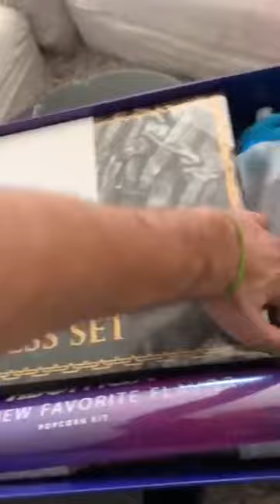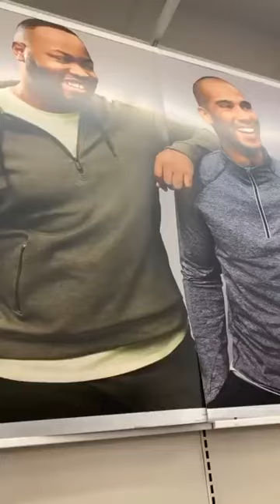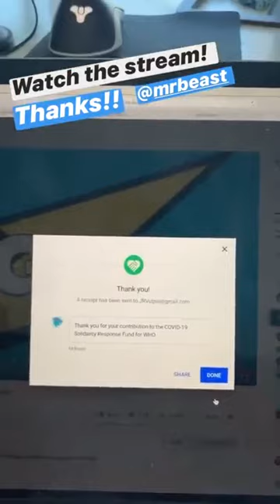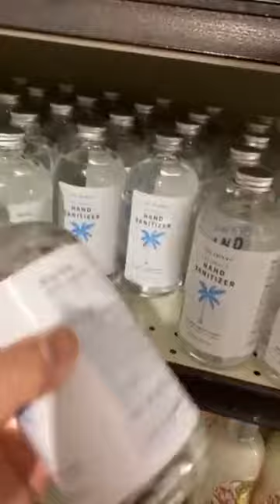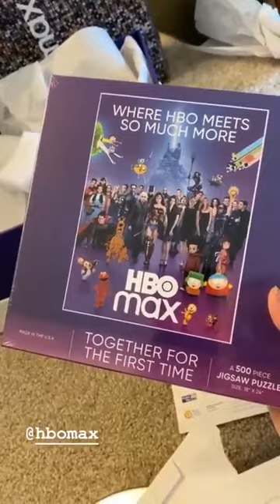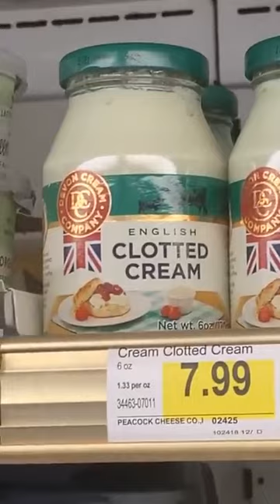Natalie Loses A Bet With David Dobrik and RUBS David's feet..| THE VLOG SQUAD